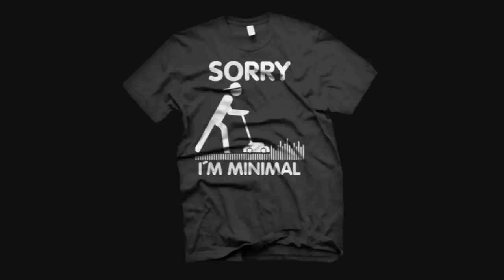Pleasurekraft ft. Matroesjkas - Tante Tarantula (Orig+Accapella)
Just basic needs a little more work :) In 320kbs , 720p...
I took this accapella from a scene of the belgium TV Serie: Matroesjka's , it's about the prostitution with russian girls in belgium...